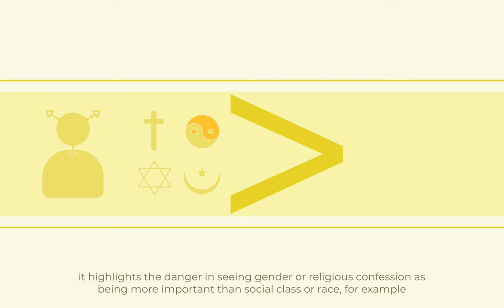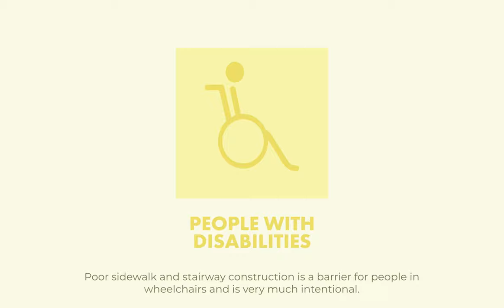Intersectionality: Gender and Youth Activism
This video discusses gender and youth activism in an intersectional Lebanese perspective. Today, a new generation of Gender and Youth activists is growing up in the extreme agony of economic collapse and state failure in Lebanon.